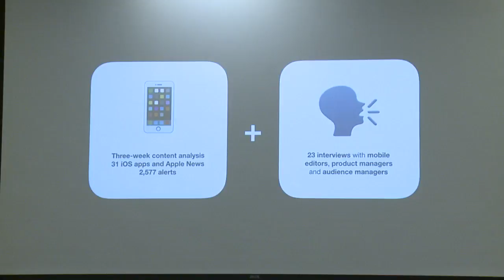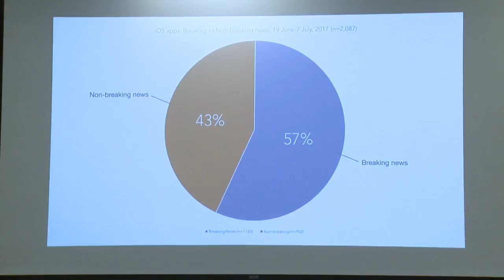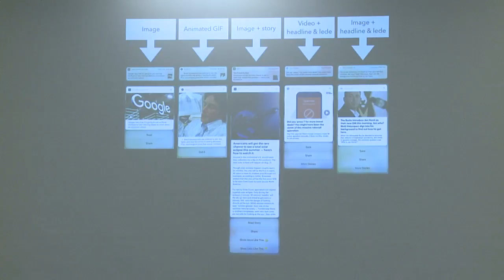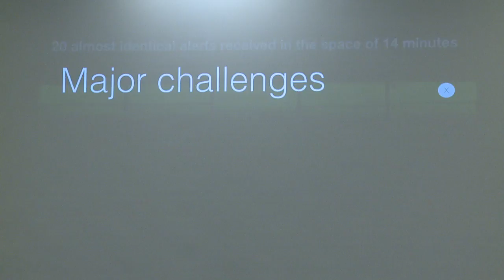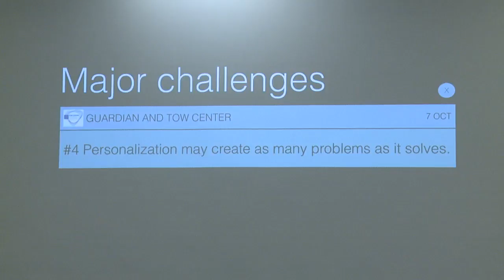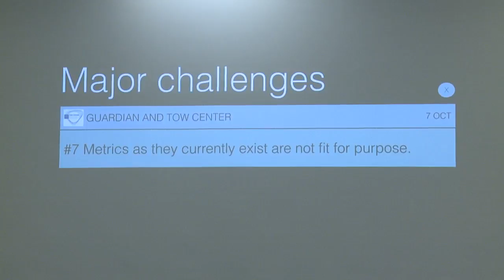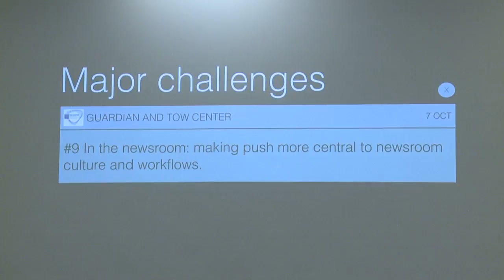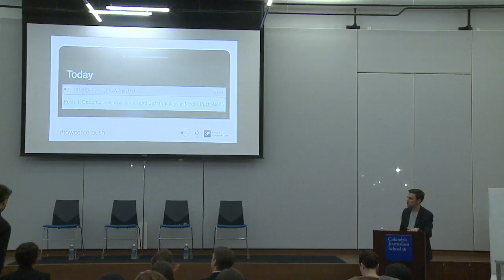Push It: Opportunities, Challenges and Best Practices in Mobile Push Alerts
The Tow Center for Digital Journalism and Guardian US Mobile Innovation Lab are excited to present the launch of Push It: Opportunities, Challenges and Best Practices in Mobile Push Alerts, a major research project led by Pete Brown, PhD (Senior Research Fellow, Tow Center).

Mobile push alerts provide news outlets with one of the most direct, intimate relationships with their audiences. As such, they play a vital role in encouraging audiences to develop and maintain a brand-specific news habit. However, while push alerts offer a wealth of exciting opportunities, they also present a range of new challenges.

Combining an analysis of over 2,500 alerts with 23 interviews with product managers, mobile editors and audience managers, this research explores some of the key questions around mobile push alerts. How many alerts are different outlets posting? What proportion are about breaking news? How do different newsrooms decide what to alert? How are they handling rich notifications? What are their objectives for push alerts and what do they consider a success? What are the major challenges faced by people operating in this field?

Join Pete Brown (Senior Research Fellow, Tow Center), Sasha Koren (Editor, Guardian US Mobile Innovation Lab) and a panel of leading practitioners to explore these issues and many more.

Coverage of the Tow Center/Guardian Mobile Innovation Lab panel at ONA 17 can be found here.